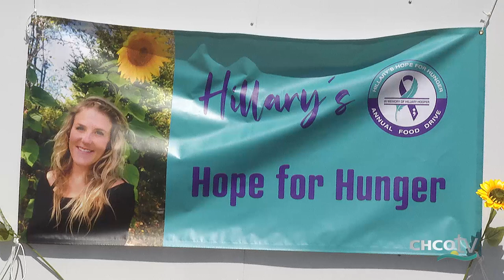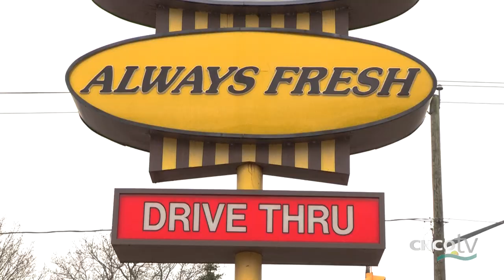CHCO-TV NewsBreak26 with Vicki Hogarth and Ian Curran: May 2, 2023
Chamcook man shot and another arrested on Glebe Road + Devastating fire at Special K Fisheries on Grand Manan + Two-day power outage in Southwest New Brunswick due to transmission issue + Hillary's Hope for Hunger raises funds for St. George food bank + Sophia Recovery and St. Stephen Middle School Playground are Smile Cookie fundraiser recipients
CHCO-TV NewsBreak26 with Vicki Hogarth and Ian Curran is an original CHCO Television production produced in Saint Andrews, New Brunswick, Canada.